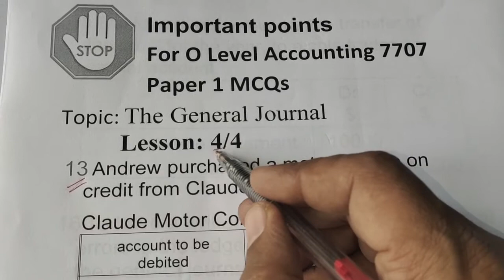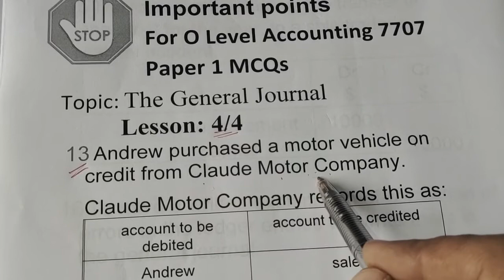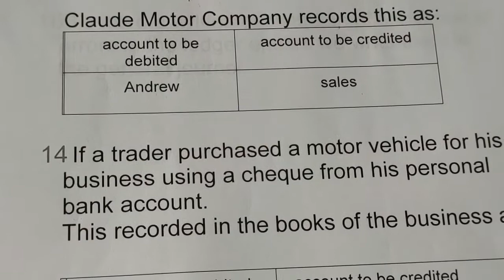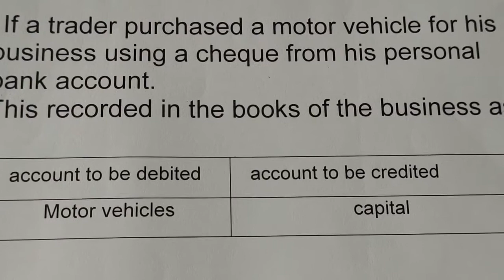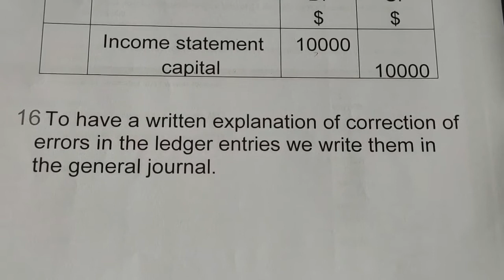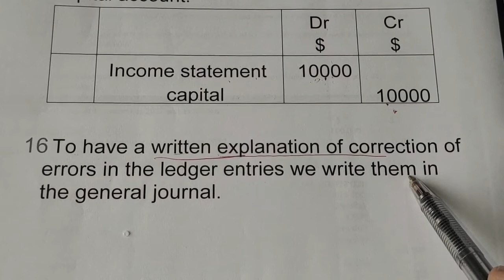General Journal 4 of 4 ll O Level Accounting 7707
chandbaghschool educational This video explains the categories and types of books used to record business transactions. Simple explanations are given to help you understand the nature and uses of each of them.